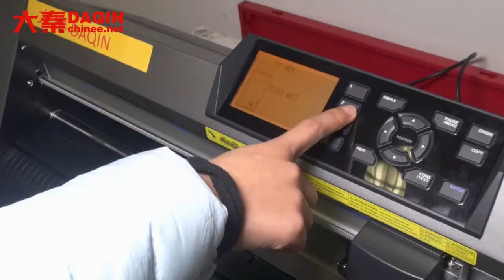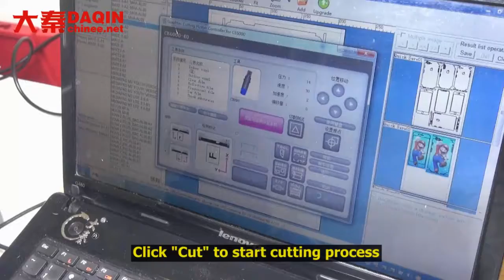Business Proposal for mobile skin editor